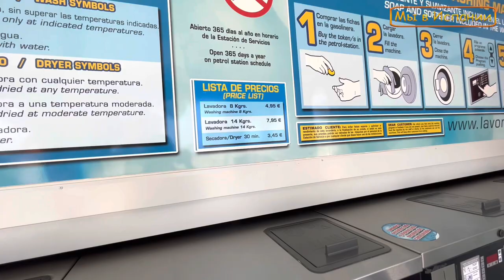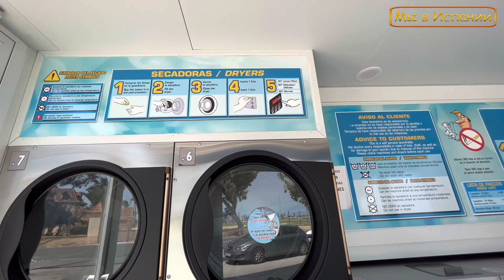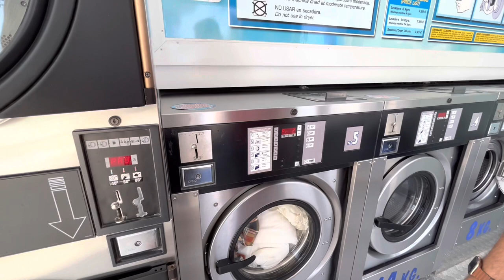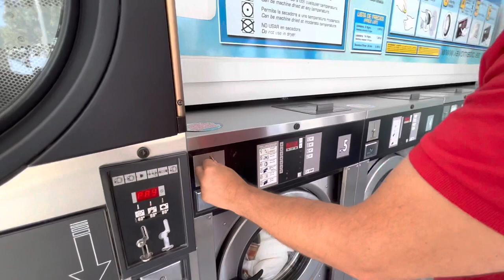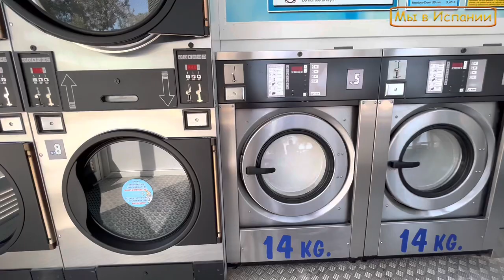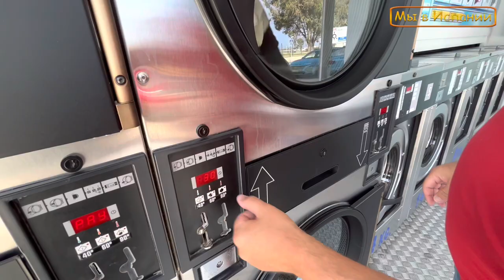Испания Сколько стоит жизнь в Испании. (2022)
Сколько стоит жизнь в Испании в 2022 году.Наша очередная трата.

☝ INSTAGRAM Дмитрия. Заказ фото в Директ

🔴Обзор магазина с ценами во Франции Цены на продукты во Франции. Сколько стоят продукты, обзор магазина ( 2021)

✅ВНЖ Испании в СПб (только СПБ и Северо-Запад). Просто оставьте вашу заявку

РЕКОМЕНДУЕМ НАШИ ВИДЕО:
LA MANGA-шикарное место для жизни и отдыха, русский салат в Испании, где взять лодку на прокат

За что мы любим Испанию в Испанию.Какие плюсы есть от жизни в Испании.В Испании все дорожает? Зима в Испании холодная?Испания- Дубай. (2022) Отель Ramada все включено со своим пляжем,магазины и рестораны рядом.Обзор улиц и достопримечательностей,цена на такси (2022)